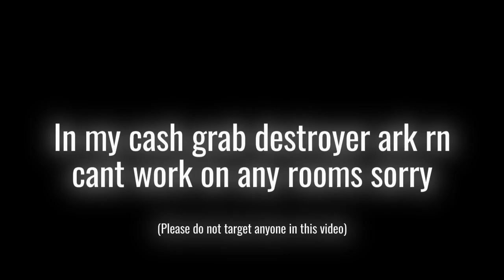bro tried negotiating | Rec Room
DO NOT HARASS ANY CREATOR IN THIS VIDEO